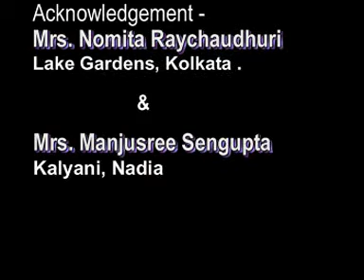Enchanted Wanderers 1 (continued)